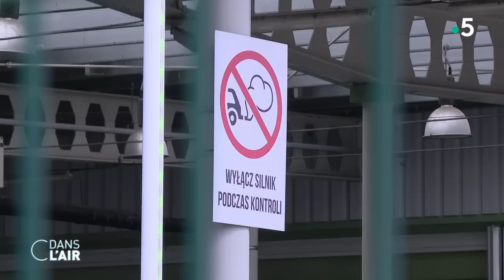La Pologne tourne le dos à la Russie - Reportage cdanslair 23.01.2023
S’il y a un pays qui se sent menacé aujourd’hui c’est bien la Pologne qui partage 200 km de frontière avec la Russie et a longtemps privilégié les échanges avec le puissant voisin. Mais désormais il faut faire autrement. Reportage sur place de Barbara Stec et Pierre Dehoorne

Diffusion : tous les jours de la semaine à 17 h 45
Format : 65 minutes
Présentation : Caroline Roux et Axel de Tarlé
Production : France Télévisions/Maximal Productions